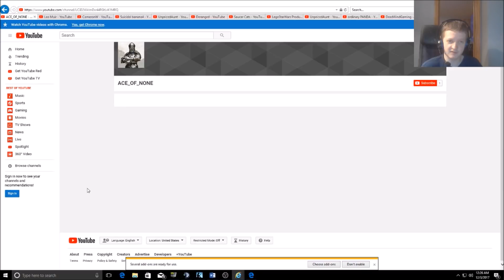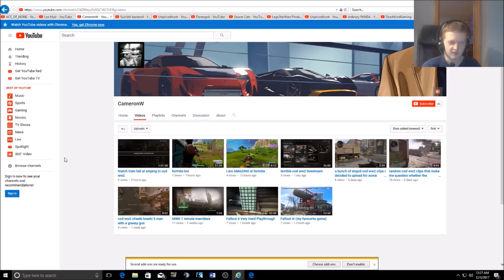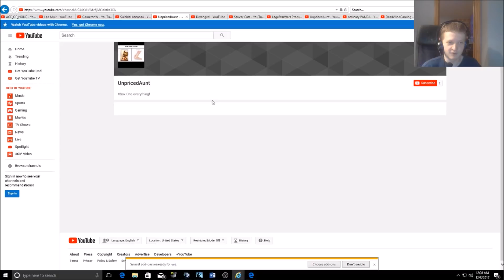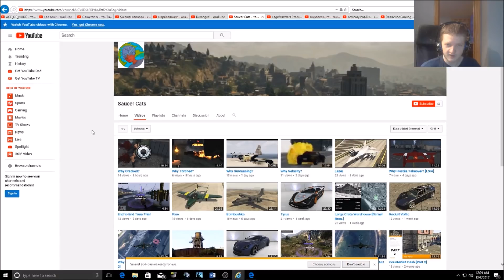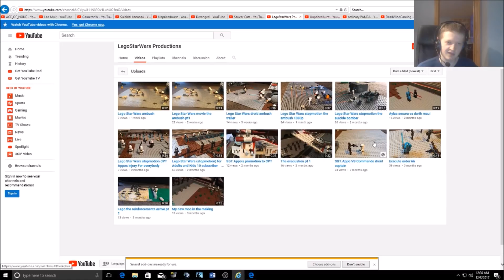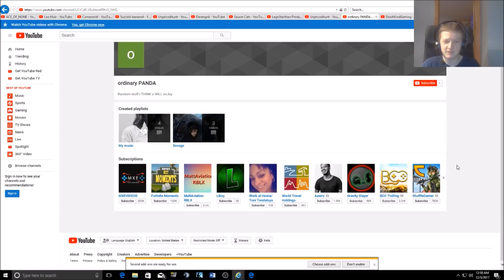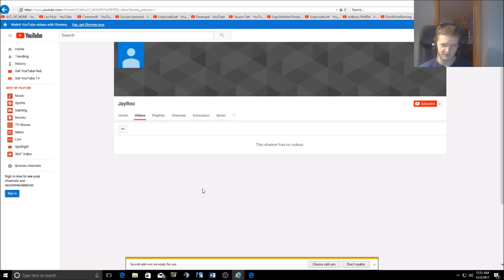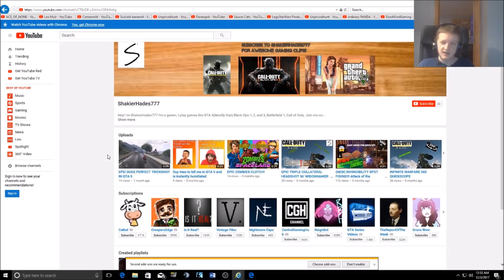Channel Update and Novemeber Shoutouts